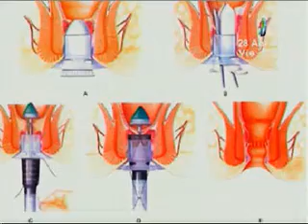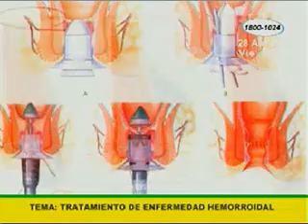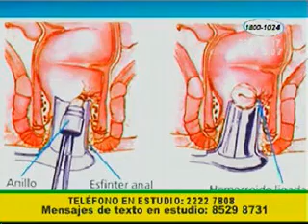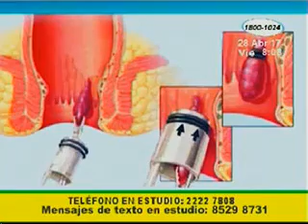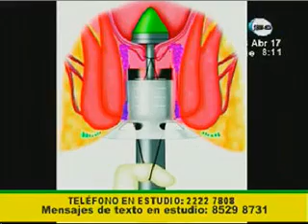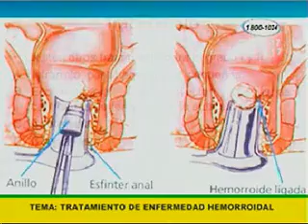Las recomendaciones para enfrentar las hemorroides